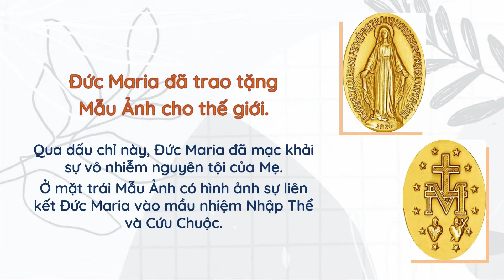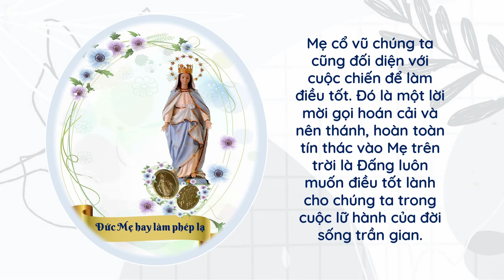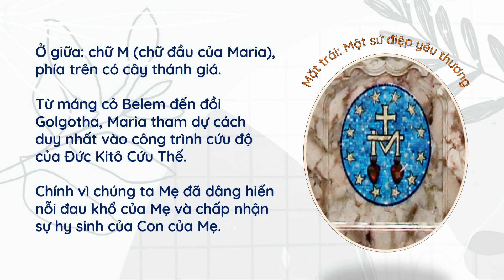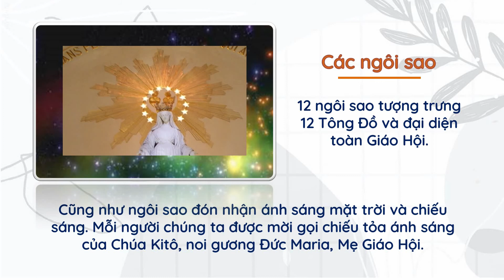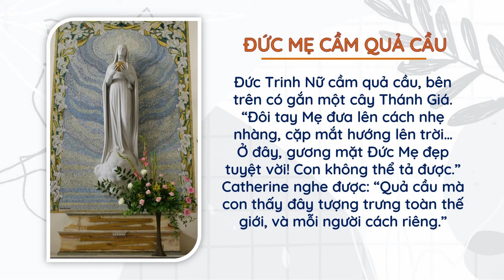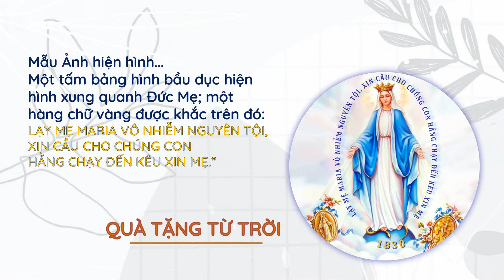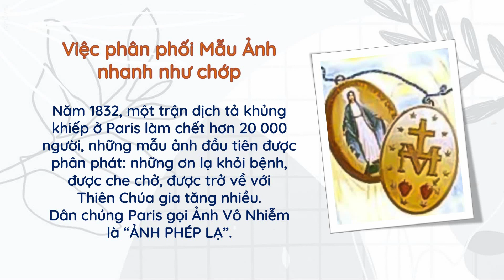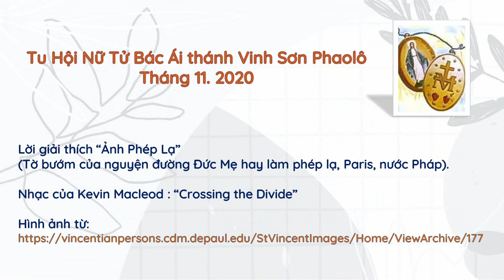QUÀ TẶNG TỪ TRỜI: Ảnh Đức Mẹ Ban Ơn - Ảnh Phép Lạ